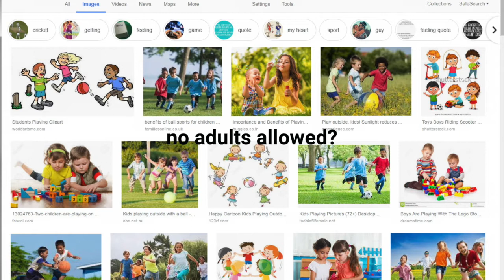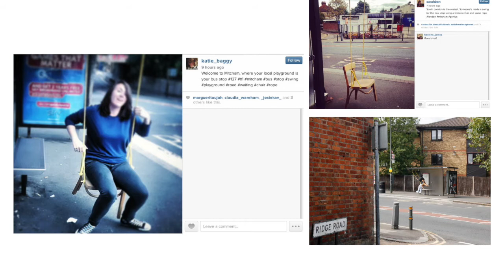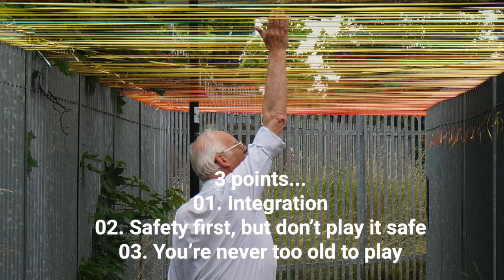The Playful City - Mark Warren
During the day Mark Warren is an architect and urban designer from Studio Egret West; at night he is a street artist on a simple mission: to turn the city into a playground.